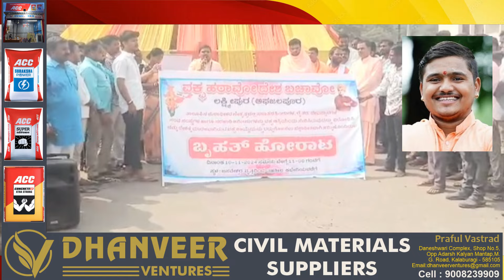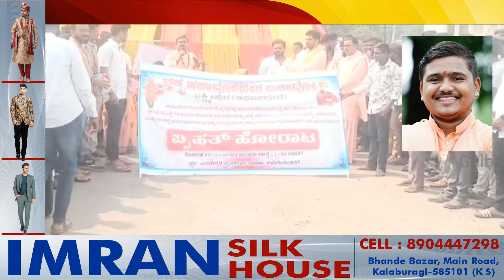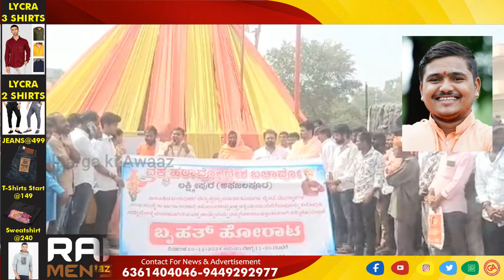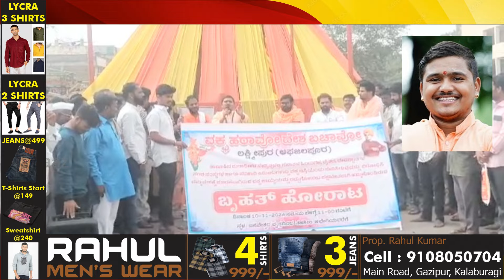Children's Hands Should Be Given Swords Instead of Pens: FIR Filed Against Mashal Shri Swami